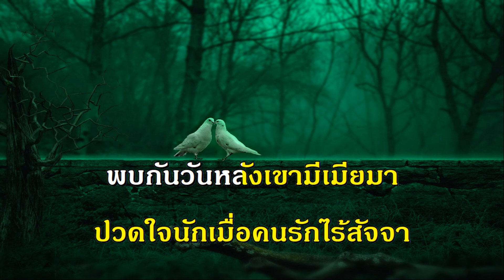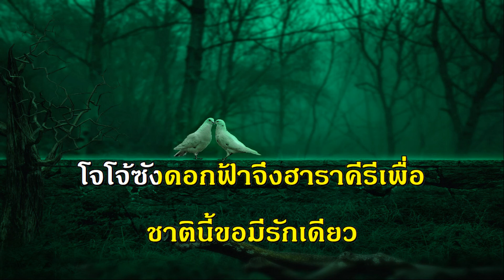โจโจ้ซัง ผู้แต่ง พยงค์ มุกดา เพลงลูกกรุง รวมเพลง คีย์ผู้หญิง ร้อง คาราโอเกะ ช่วง ลิซ่า blackpink ดัง